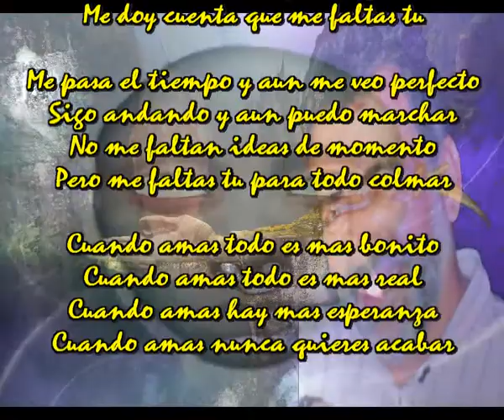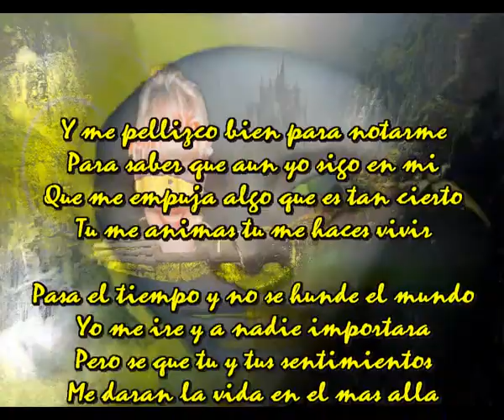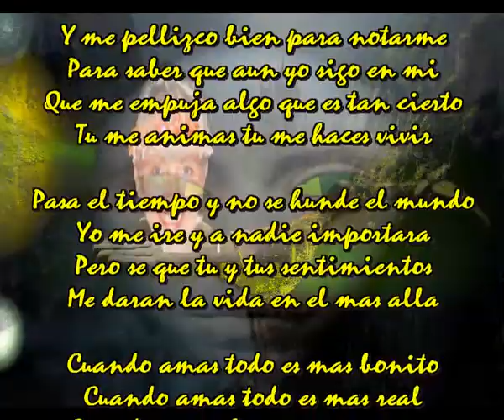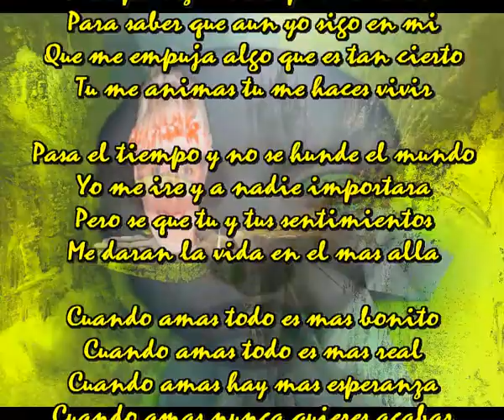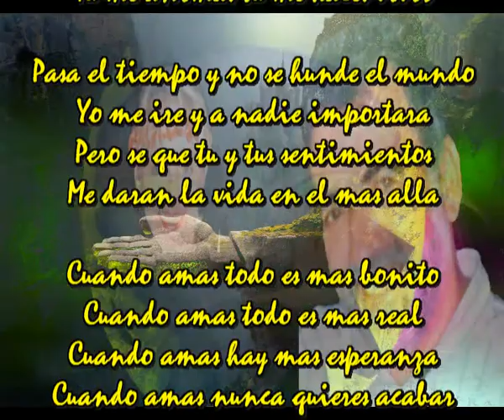Nunca quieres acabar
Y me pellizco cada dia al despertarme
Estoy aqui pero no estas tu
Esta noche he soñado y al despertarme
Me doy cuenta que me faltas tu

Me pasa el tiempo y aun me veo perfecto
Sigo andando y aun puedo marchar
No me faltan ideas de momento
Pero me faltas tu para todo colmar

Cuando amas todo es mas bonito
Cuando amas todo es mas real
Cuando amas hay mas esperanza
Cuando amas nunca quieres acabar

Y me pellizco bien para notarme
Para saber que aun yo sigo en mi
Que me empuja algo que es tan cierto
Tu me animas tu me haces vivir

Pasa el tiempo y no se hunde el mundo
Yo me ire y a nadie importara
Pero se que tu y tus sentimientos
Me daran la vida en el mas alla